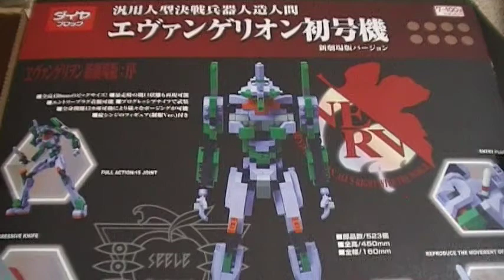ヱヴァンゲリヲン新劇場版 ダイヤブロック ブロック 内容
結構な量です♪